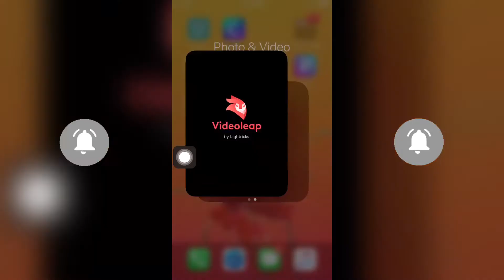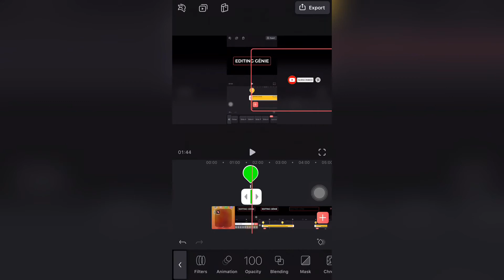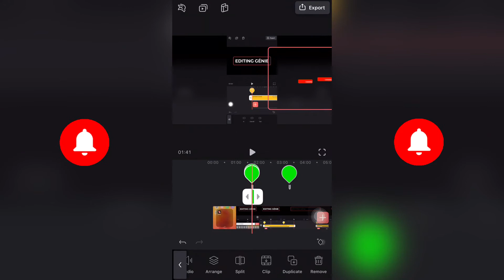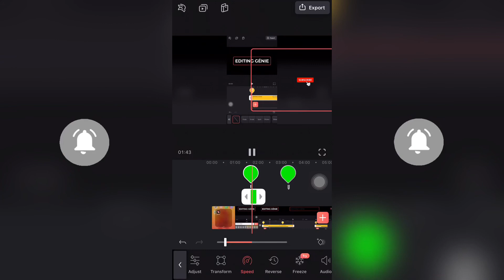How to edit Green Screen in videoleap | Videoleap Tutorial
This is a step by step tutorial on how to edit green screen  on your smartphone with videoleap. ENJOY!!!